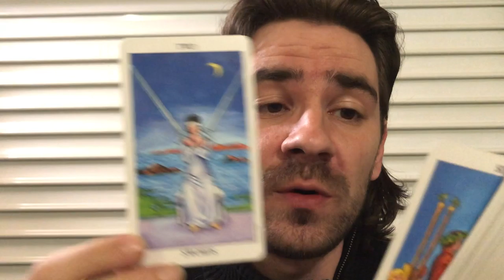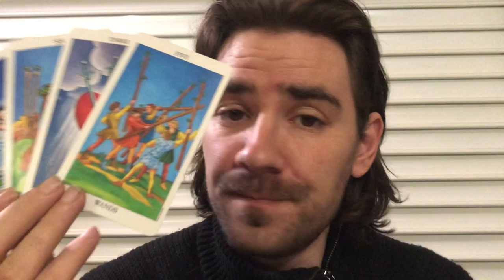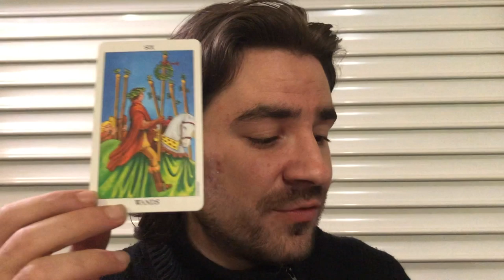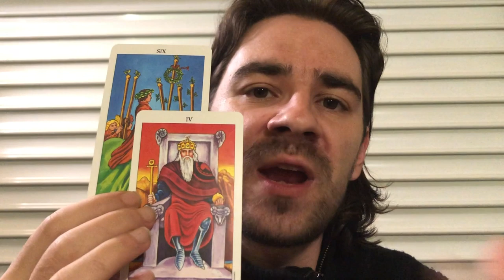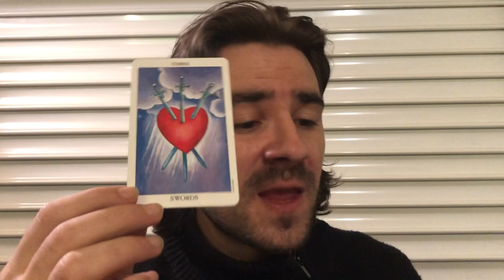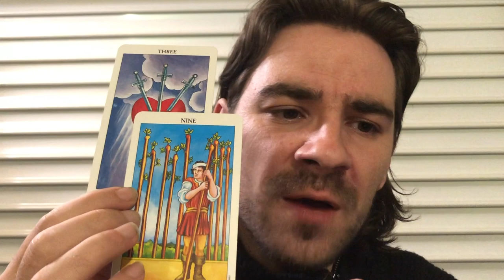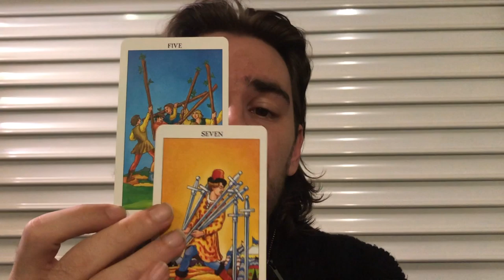GEMINI 😳⏳ OMG! LIFE CHANGING CHOICES U NEVER EVER SAW COMING! November 25-30 2019 Tarot Reading